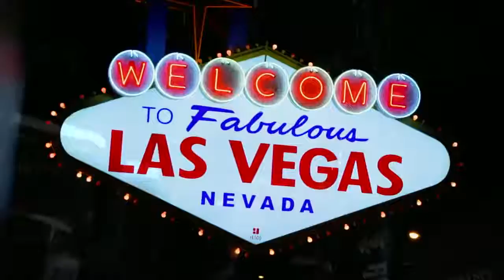Open Court Coaches - Obsessive Tendencies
All videos belong to the NBA.